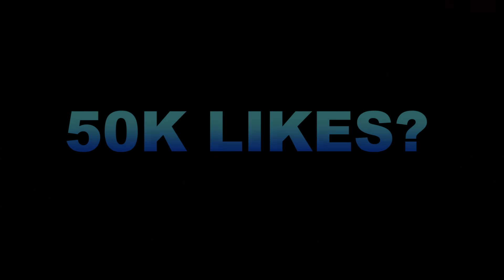ASÍ SUBÍ A GRAN MAESTRO EN 4 HORAS *TOP GLOBAL 1* | ASSIAS FF